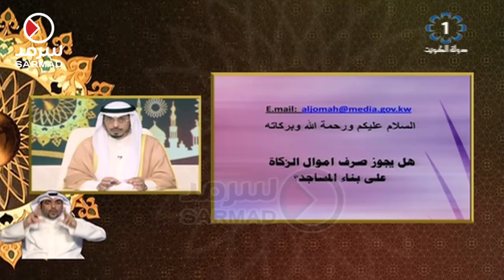الشيخ د. محمد الطبطبائي: لا يجوز بناء المساجد وطباعة المصاحف من أموال الزكاة